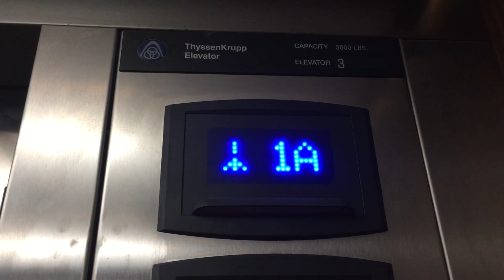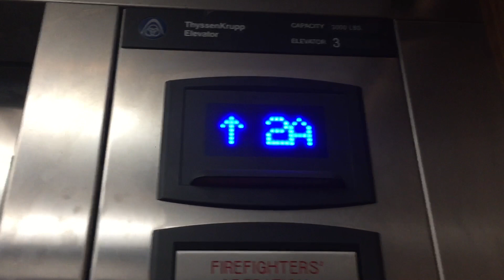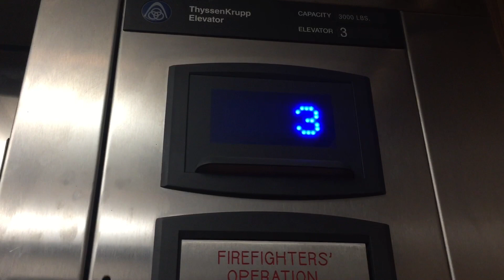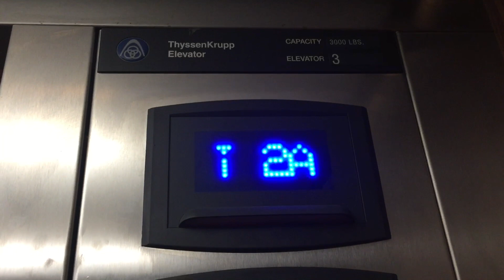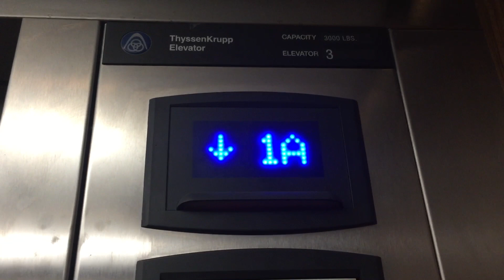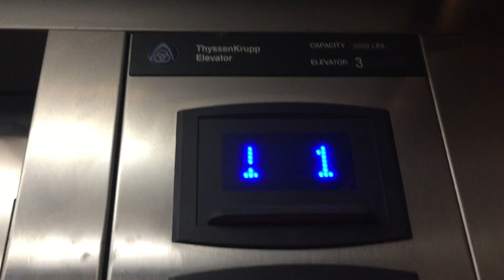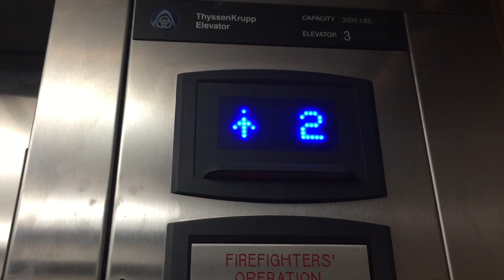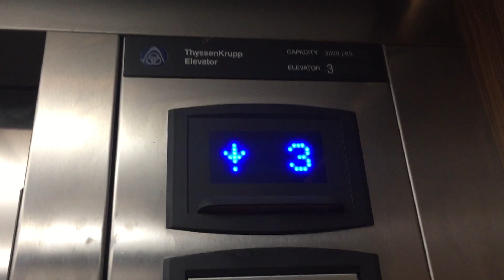Loud ThyssenKrupp Endura MRL Elevator At The Holiday Inn Express In Fort Lauderdale FL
This one serves the parking garage. Endura MRL is always a good hydraulic unit for an elevator.